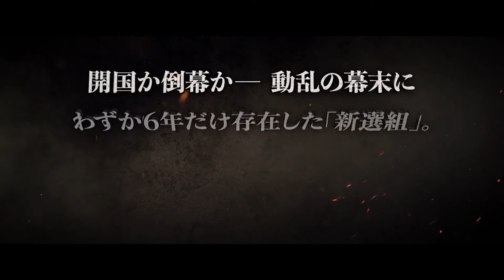Baragaki: Unbroken Samurai (2021) 燃えよ剣 - Movie Trailer - Far East Films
Starring: Junichi Okada (岡田准一), Kou Shibasaki (柴咲コウ), Ryohei Suzuki (鈴木亮平), Ryosuke Yamada (山田涼介), and Hideaki Ito (伊藤英明).
Director: Masato Harada (原田眞人).